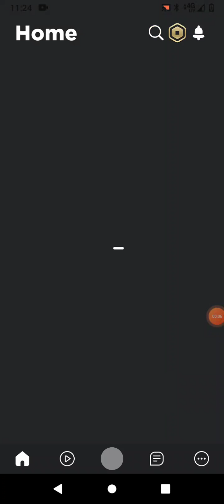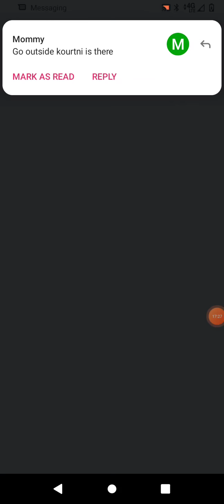August 23, 2021